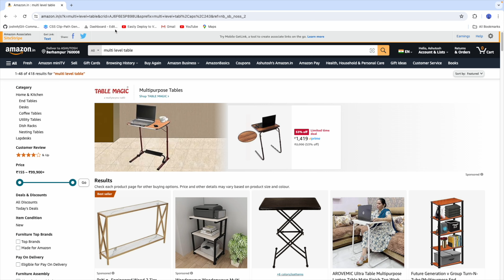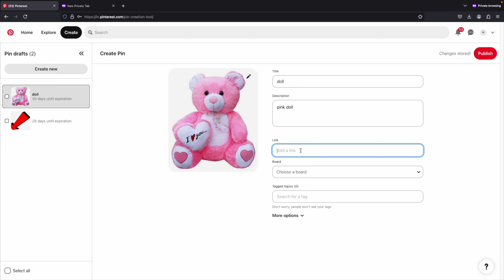How to earn money online | Ashutosh Technical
### My Setup and Gear

**My Table**
**My Chair**
**My Mouse**
**Laptop Stand**
**Laptop Cleaning Kit**

### Apple Products

**Apple Pencil**
**iPad Holder**
**My MacBook**
**Safety Case for MacBook**
**iPhone 15**

### Storage and Accessories

**USB-C Converter**
**Hard Disk Enclosure**
**My Extra Screen**

### Video and Photography Gear

**GoPro Mic Adapter**
**Outdoor Mic for GoPro**

### Audio Equipment

**YouTube Voice Over Mic**
**Rode Mic**

### Office Equipment
**My WiFi Epson Printer**